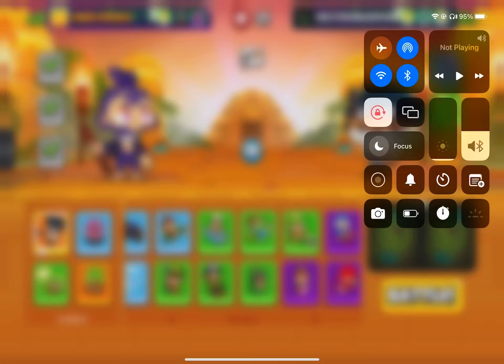Freelo tanking a game against me in Btd Battles 2 Hom gameplay